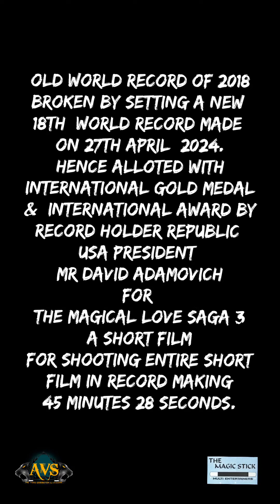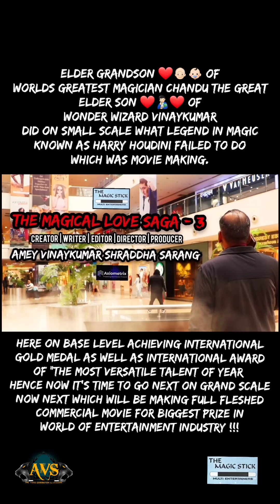Finale 1 | Teaser 3 | The Magical Love Saga 3 | The Magic Stick | Infiniti Malad Mall | Axiometrix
52 Warriors Of AVS ( Season 1 ) Finale 1 | Teaser 3 | The Magical Love Saga 3 | Production House: The Magic Stick | Location Partner: Infiniti Malad Mall | Powered By AXIOMETRIX

Witness the advanced Version of all the magical acts performed by AVS in special cameo of starpravah marathi tvspecial shubhvivaah with a unique vision of AmeyVinaykumarShraddhaSarang which removes all the doubts. Most importantly a magically special cameo of his late father VinaykumarChandrakantSarang Alias WonderWizard_vinaykumar ( SecondGeneration )

A project before releasing has solved all the major problems of his upcoming projects that will prove his late grandfather WorldsGreatestMagician_ChanduTheGreat ( Pioneer | FirstGeneration ) vision was true 1000%

Blessed Beyond Words I Am Since Birth ❤️👶👑

You all will watch me !!! dominate again on 10 times more note than I shared in past. How cant it be as everyone ❤️👩🏻‍🍼👨🏻‍🍼👵🏻👴🏻👵🏻👴🏻❤️ from heaven is with me as well as ❤️🧑‍🤝‍🧑❤️ from earth is behind me like a strong wall.

Magically Blessed Beyond Words I am since birth ❤️👶👑 - AVS 💫🎩🪄👑🌎

First short film: Wont Stay Down as only actor!

Magical Regards,